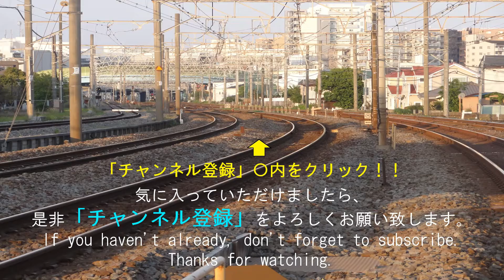前面展望😀中央線 新宿駅→御茶ノ水駅🚂 是非ご覧になってください(^^)/JAPAN RAILWAY FRONT VIEW IN TOKYO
トンネルあり、くぐったり、中々楽しいです!(^^)!

2分～4分ぐらいの動画が多くありますので、通勤途中やちょっとした隙間時間にご覧いただけます。

貨物列車
電気機関車
新幹線
特急電車

【英語紹介文】
Hey, everyone.
【Train types】
　Electric locomotive
　Bullet train
　Freight train
　Express train

नमस्ते
लोकोमोटिव
माल　रेल गाडी
एक्सप्रेस ट्रेन
बुलेट ट्रेन
नियमित ट्रेन

Halo!
【Jenis kereta】
Lokomotif
kereta barang
kereta cepat
Ekspres
Kereta peluru
Kereta reguler